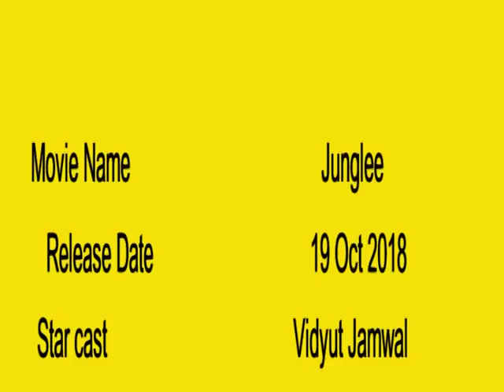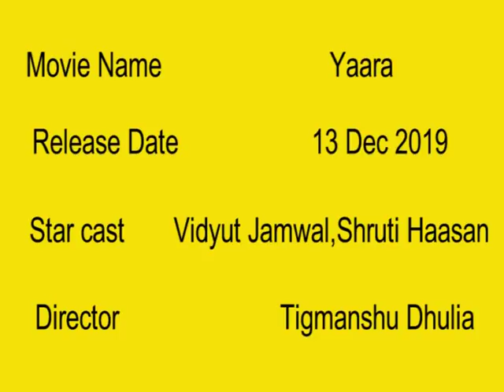Vidyut Jamwal upcoming movie 2018 2019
Vidyut Jamwal upcoming movie